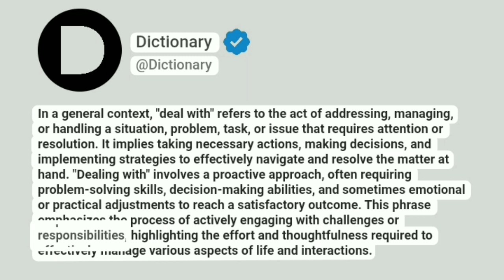Deal with Meaning In English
In a general context, "deal with" refers to the act of addressing, managing, or handling a situation, problem, task, or issue that requires attention or resolution. It implies taking necessary actions, making decisions, and implementing strategies to effectively navigate and resolve the matter at hand. "Dealing with" involves a proactive approach, often requiring problem-solving skills, decision-making abilities, and sometimes emotional or practical adjustments to reach a satisfactory outcome. This phrase emphasizes the process of actively engaging with challenges or responsibilities, highlighting the effort and thoughtfulness required to effectively manage various aspects of life and interactions.